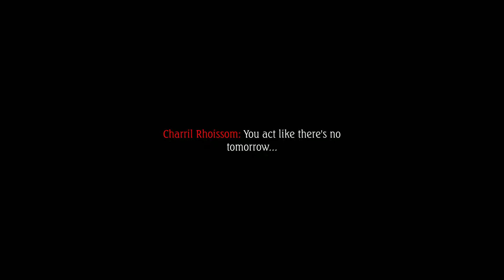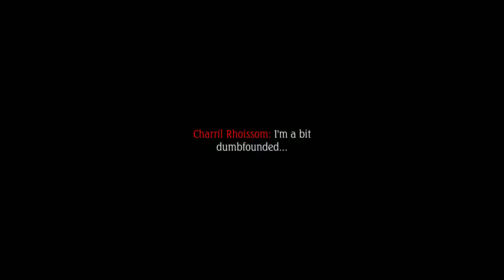Let's Play Tortured Hearts: Or How I Saved The Universe. Again. Ep. 21 - The Round Forest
in this episode we explore around The Round Forest area...